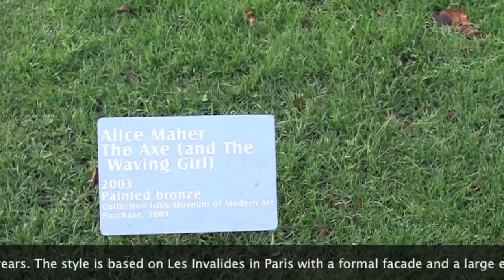Irish Museum of Modern Art is housed in the Royal Hospital Kilmainham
The Irish Museum of Modern Art is housed in the Royal Hospital Kilmainham, the finest 17th-century building in Ireland. The Royal Hospital was founded in 1684 by James Butler, Duke of Ormonde and Viceroy to Charles II, as a home for retired soldiers and continued in that use for almost 250 years. The style is based on Les Invalides in Paris with a formal facade and a large elegant courtyard. The Royal Hospital in Chelsea was completed two years later and also contains many similarities in style. The Royal Hospital Kilmainham was restored by the Irish Government in 1984 and opened as the Irish Museum of Modern Art in May 1991. Today the Irish Museum of Modern Art is Ireland's leading national institution for the collection and presentation of modern and contemporary art. The Museum presents a wide variety of art in a dynamic programme of exhibitions, which regularly includes bodies of work from its own Collection and its award-winning Education and Community Department.